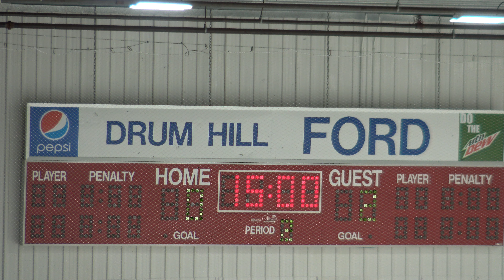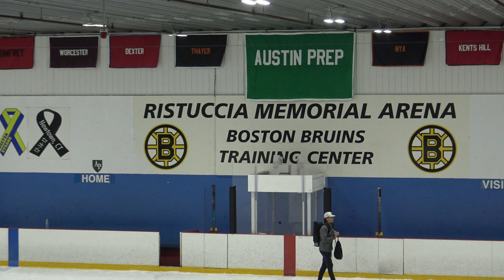EHF 2010 Upper Gold: Providence Capitals (North) @ North Shore Shamrocks (Peveri)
Game date and time: Saturday September 28, 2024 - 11:00 am
Place: Ristuccia Memorial Arena

Game Summary:
0:00 First Period:
9:53 Capitals Goal 1 by #14 (Snyder)

23:26 Second Period: (Capitals: 1, Shamrocks: 0)
23:30 Capitals Goal 2 by #14 (Snyder) from #98 (Wu)
26:24 Capitals Penalty 1 by #98 (Wu) - Kneeing
38:32 Capitals Goalie Change
39:44 Capitals Penalty 2 by #98 (Wu) - Tripping

49:49 Third Period: (Capitals: 2, Shamrocks: 0)
53:34 Shamrocks Penalty 1 by #6 - Elbowing
59:47 Capitals Penalty 3 by #2 (Rivard) - Holding
1:06:50 Capitals Penalty 4 by #2 (Rivard) - Roughing

1:13:40 End of Game

Final: Capitals 2, Shamrocks 0